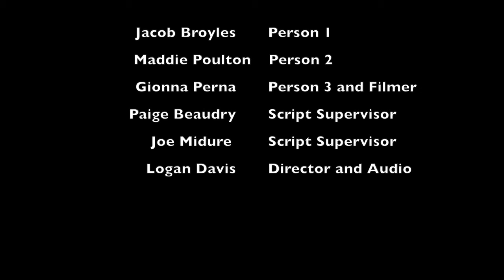Maddie Poulton Don't I Know You?